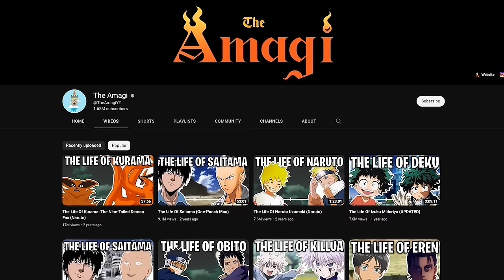What If The Uzumaki Clan Was Never Destroyed?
Sasuke isn’t the only one in the world to live through the genocide of his clan. While he claims Naruto can never understand, what he fails to remember is that Naruto’s clan, the Uzumaki Clan, were also wiped out in times past by various other villages during the one of the Great Ninja Wars due to fear of their incredible powers and abilities. This left Kushina without a clan. Conversely, other Uzumaki, such as Nagato and his parents, as well as Karin and her parents, were forced to flee the village to survive. Each to a different village. Kushina to Konohagakure, Nagato to Amegakure and Karing to Kusagakure. It was during this time that Nagato would have his eyes replaced with Madara’s Rinnegan, and Kushina would be forced to become the Nine-Tails Jinchuriki out of tradition. Naruto was born without a history, and thanks to the views of the village, without a future save the one he would carve for himself. But I wonder sometimes what would have happened if the Uzumaki Clan had never been destroyed. Would life have been easier for Naruto? Would he have been happier? Would he feel like there was a place for him to belong? This is a line of thought I would like to follow, so if you will, please join me as I weave a new story and see what might change with the Uzumaki Clans survival.

CREDITS

PRODUCER: @AmagiPublishing
NARRATOR: @Keegan Hughes
EDITOR: @Imubi5
WRITER: @Noah Barkley